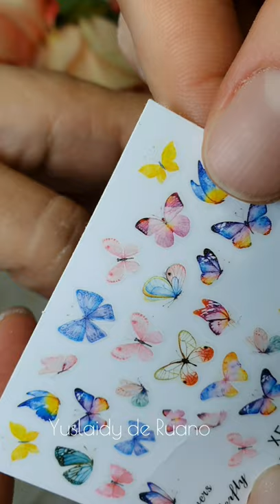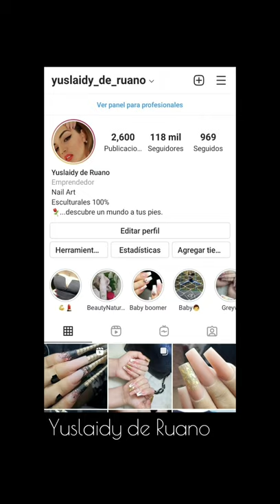Mi experiencia a domicilio.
La experiencia que cambio mi vida